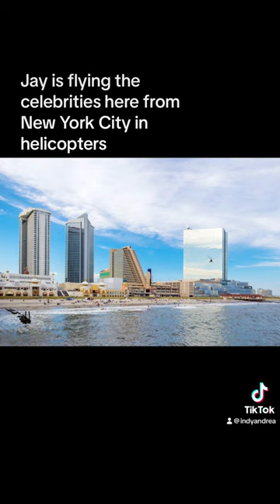Jay Z’s Atlantic City celebrity blackjack tournament - I will post my TikTok stream here